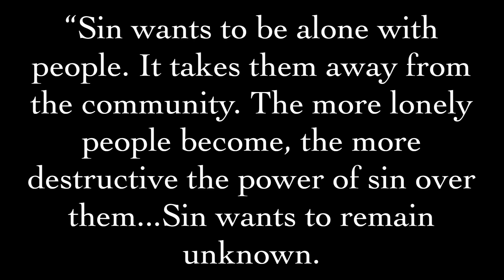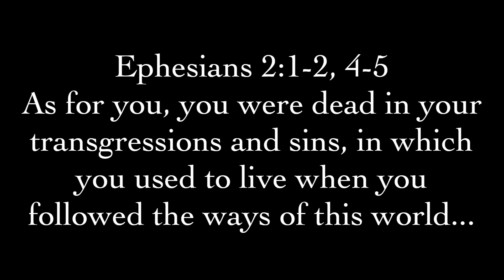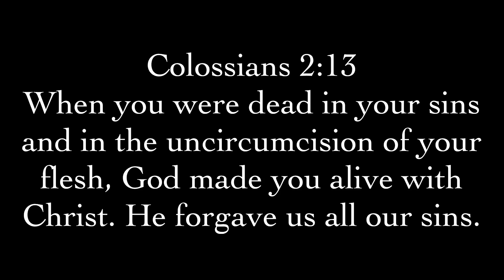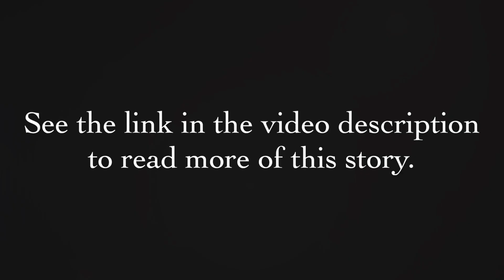Daily Devotion Week 5: Luke 5:12-16